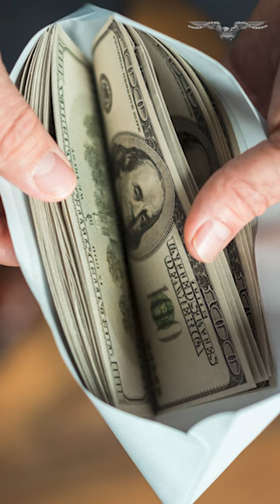Phil Murphy's wife, Tammy, enters New Jersey Senate race to unseat Bob Menendez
Tammy Murphy, the wife of Gov. Phil Murphy (D-NJ), announced her Senate campaign on Wednesday to unseat Sen. Bob Menendez (D-NJ) in 2024.

Murphy announced in a video on X, formerly Twitter, that she is running to "fight for New Jersey, our families and our democracy." She now joins Rep. Andy Kim (D-NJ) in what is expected to be a crowded Democratic primary to replace Menendez in the blue state.